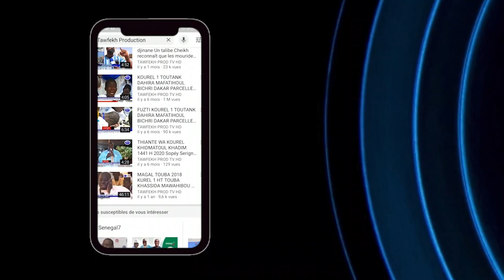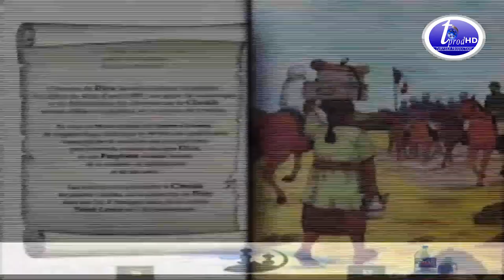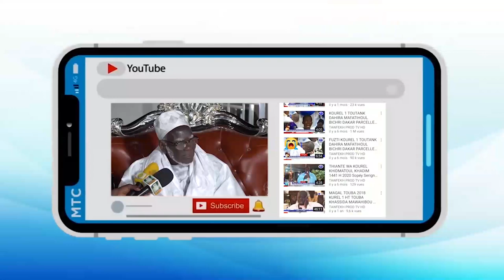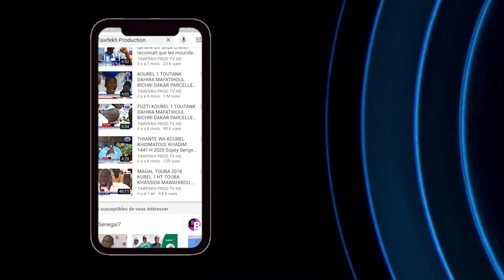MAME MOR MBAYE DIWANOU RAMADAN AK KENDOU SERIGNE TOUBA DU 05 05 2021